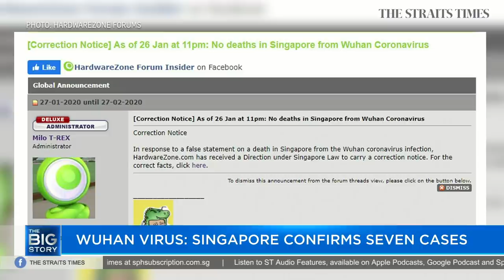Coronavirus outbreak: Singapore confirms seven cases | THE BIG STORY | The Straits Times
Senior correspondent Joyce Teo talks about the latest update on the Wuhan virus situation in Singapore, the enhanced measures in place to limit the risk to Singapore, and false claims that have been circulating online.